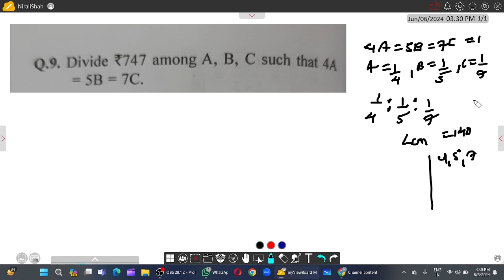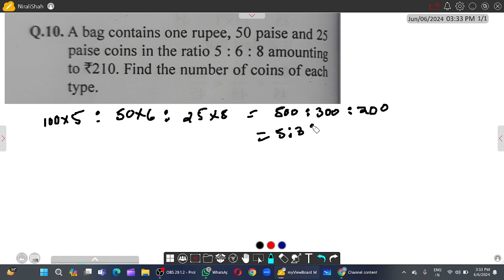Q6 - Q10 EXERCISE 9A | CLASS 8 | ICSE | CHAPTER 9 RATIO AND PROPORTION